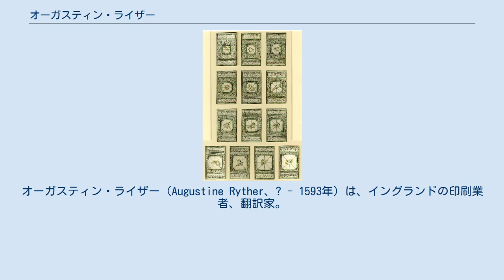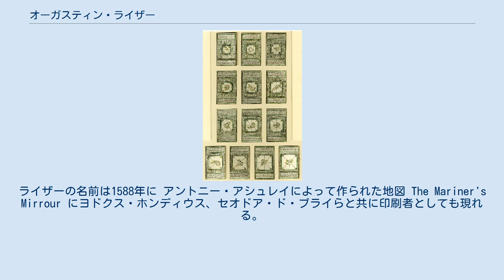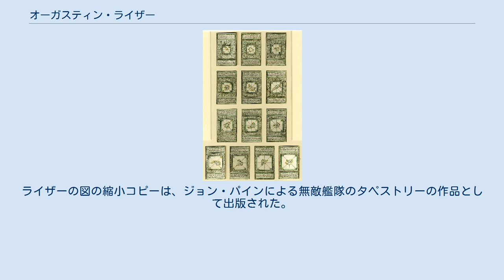オーガスティン・ライザー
オーガスティン・ライザー（Augustine Ryther、? - 1593年）は、イングランドの印刷業者、翻訳家。
クリストファー・サクストンと共にイングランドの地図の印刷を行った。
また、科学器具の製作も行った。
 Cards from a 1590 pack illustrating counties of England and Wales, with maps largely copied from an atlas by Christopher Saxton. Engraving by Augustine Ryther, after William Bowes. ライザーは、1579年にサクストンによって発行されたイングランドの地図の一部の印刷に加わっていた。
彼の名前はダラムとウェストモーランド (1576年)、 グロスターとヨーク (1577年)、‘Augustinus Ryther Anglus Sculpsit Ano Dñi 1579.’と記されたイングランド全土の地図の印刷者として現れる。
ライザーの名前は1588年に アントニー・アシュレイによって作られた地図 The Mariner's Mirrour にヨドクス・ホンディウス、セオドア・ド・ブライらと共に印刷者としても現れる。
1590年、ライザーはペトルッチョ・ウバルディーニの Expeditionis Hispaniorum in Angliam vera Descriptio の翻訳を出版した。
その本はA・ハットフィールドによって印刷された。
その作品はライザーによってチャールズ・ハワード卿に献呈された。
その大さし絵はタイトルと10個の図表で構成され、英仏海峡およびブリテン諸島での無敵艦隊の様々な経過と敗北が描かれていた。
無敵艦隊の主要な記録は、エリザベス女王の建物の測量師ロバート・アダムズによって描かれている。
ライザーの図、またはアダムスのオリジナル図面は、オランダのヘンリドック・コルネリス・フロース によって描かれ、かつ以前に貴族院にあった無敵艦隊のタペストリーの元となった可能性が高い。
ライザーの図の縮小コピーは、ジョン・パインによる無敵艦隊のタペストリーの作品として出版された。
目録はライザーによって別に出版された。
ライザーはまたトーマス・フードとも仕事をしていた。
 この記事はパブリックドメインの辞典本文を含む: "Ryther, Augustine". Dictionary of National Biography (英語). London: Smith, Elder & Co. 1885–1900.